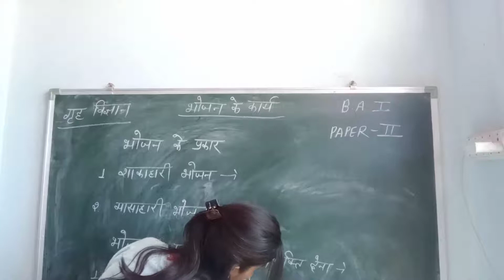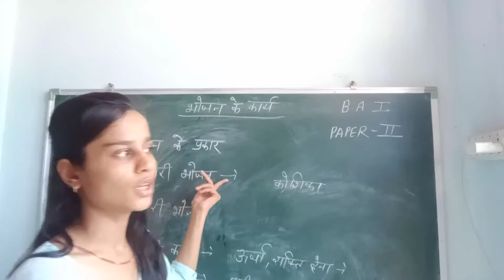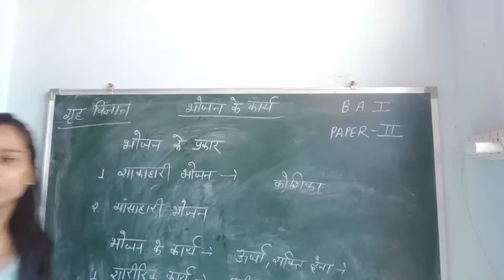functions of food b.a part..1 paper..2 unit..1